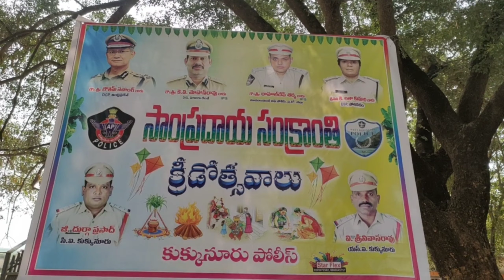సంక్రాంతి క్రీడోత్సవాలు @ కుక్కునూరు స్కూలు ఆవరణలో వాలీబాల్ టోర్నమెంట్